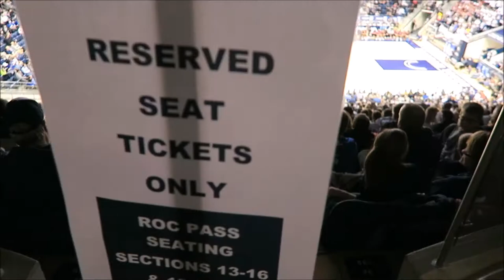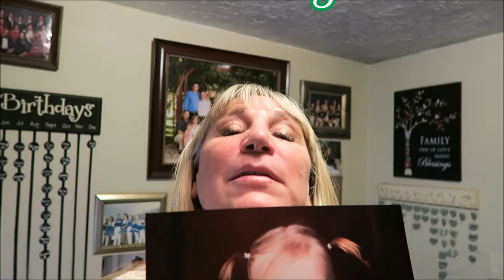He couldn't Slow Down!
l mixed two days together, Papa o tells about how he knocks his teeth out 12 years ago thus the reason for his teeth needing replacinig. Me and papa o went to the temple on a date then the next day the neighbor gave me tickets to the byu basketball game . we go to the ln and Out burgers first. Lavell Edwards died today and they honor him at the buy stadium with it all lite up. We get a cougar doughnut. My sister and her husband and grandkids were able to go with me.  We had a great time.